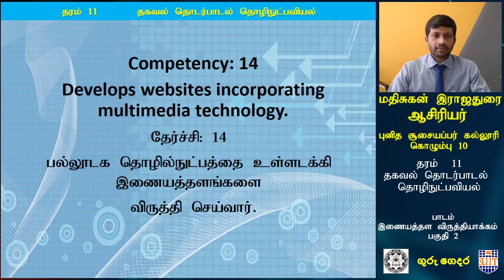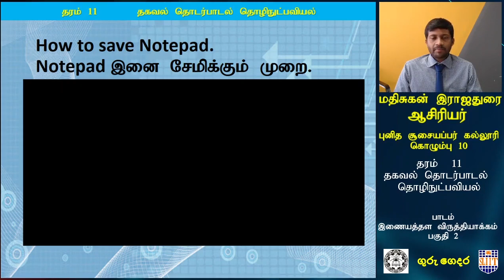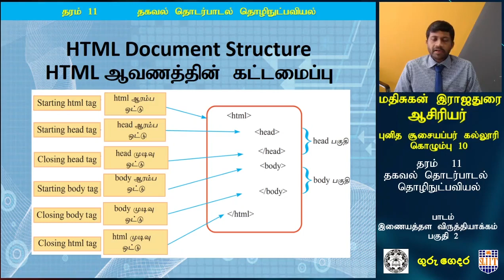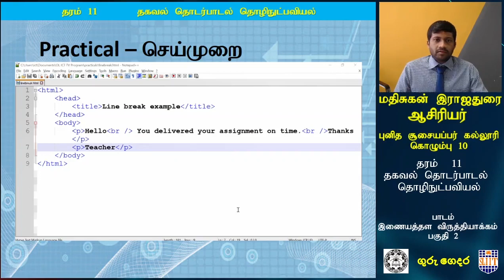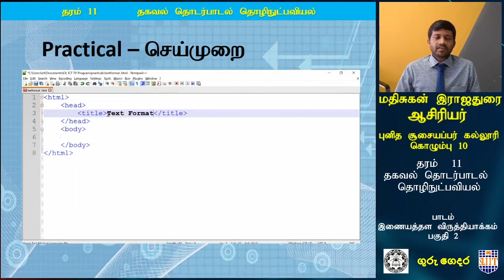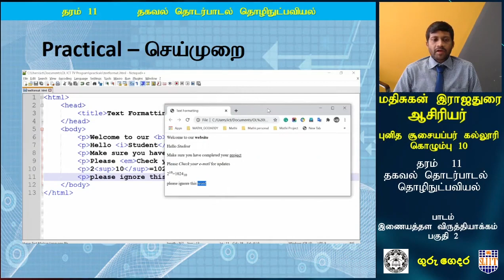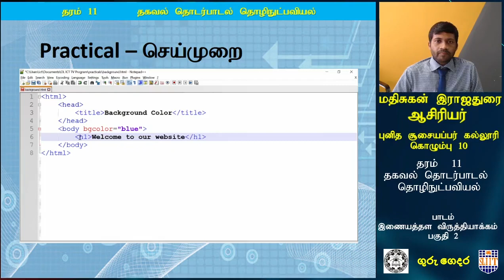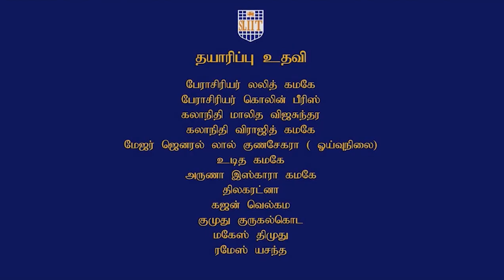பல்லூடகத் தொழினுட்பத்தைப் பயன்படுத்தி எளிய இணையத்தளங்களை வடிவமைத்தல் | பகுதி 02 | அலகு 05 | P 05 -02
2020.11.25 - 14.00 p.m